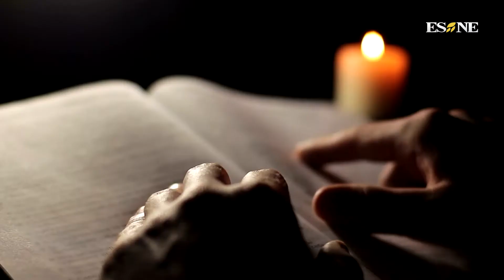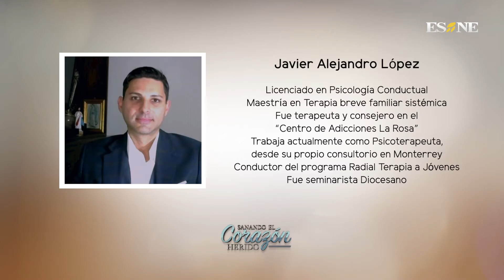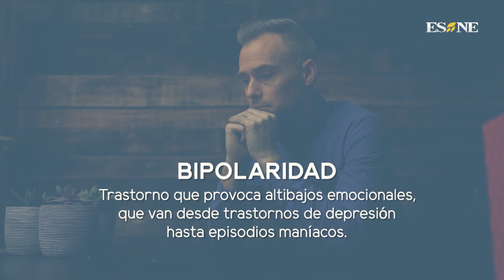La Depresión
En este episodio hablamos sobre la depresión. ¿Cómo diferenciarla de un estado de abatimiento transitorio? ¿Cómo asegurarnos si lo que hemos experimentado es o no es una depresión clínica? Aprende de esto y más sobre este trastorno mental a la luz de la psicología y la fe.